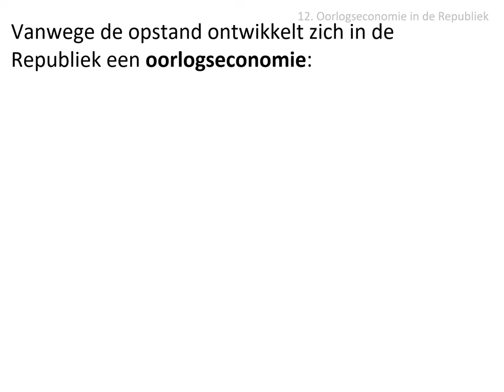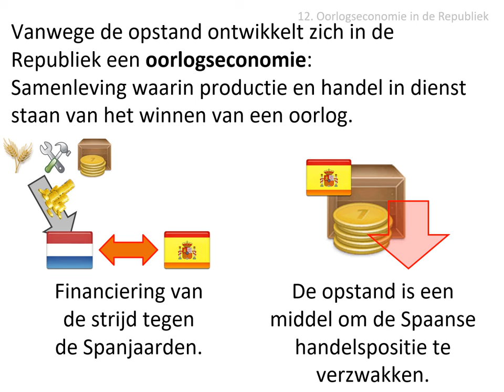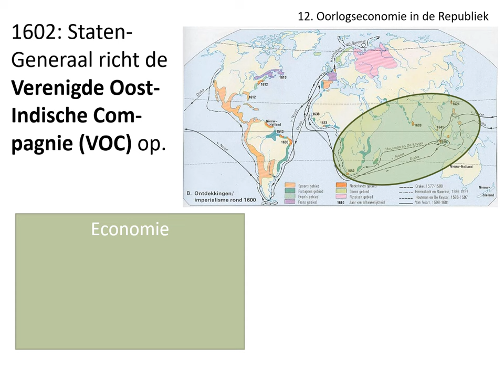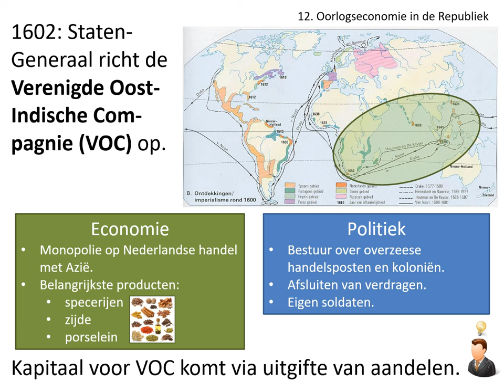12. Oorlogseconomie in de Republiek (vwo HC Steden en burgers)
In deze video wordt dit gedeelte van de stofomschrijving besproken:
De noordelijke gewesten stichtten een republiek. Vanaf de oprichting van de VOC in 1602 ontwikkelde die zich tot een handelsgrootmacht met een wereldwijd handelsnetwerk.

Afbeeldingen:
- eigen collectie